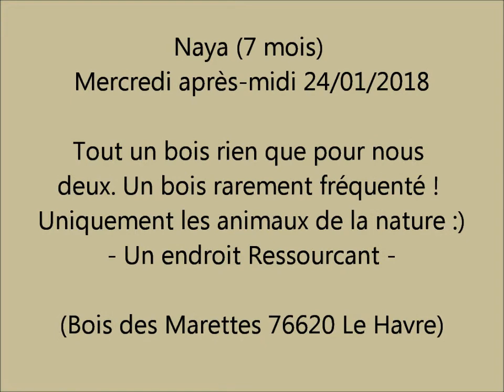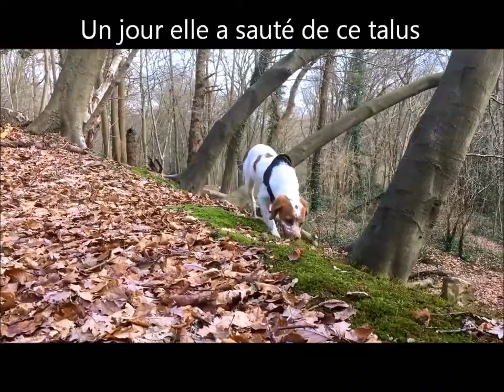Naya - Epagneul Breton (7 mois) Vient de l'Elevage du Moulin de Leuville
Naya - Epagneul Breton (7 mois) Vient de l'Elevage du Moulin de Leuville (née le 15/06/17)
91 Essonne